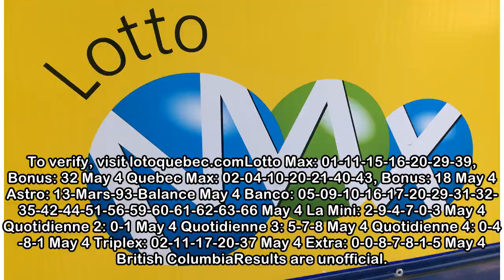Lotto Max numbers for Friday, May 4, 2018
Lotto Max numbers along with lottery results from across Canada. OntarioResults are unofficial. To verify, visit OLG.caLotto Max: 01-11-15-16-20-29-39, Bonus: 32Encore: 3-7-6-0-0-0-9 May 4 Poker Lotto...